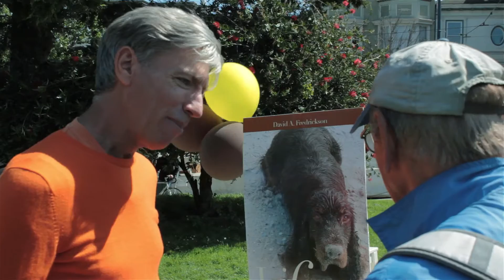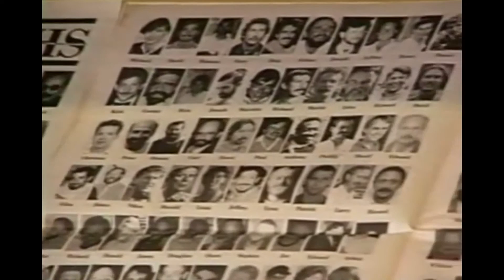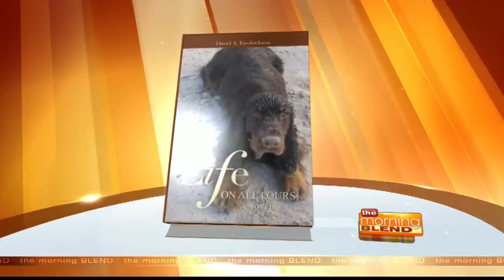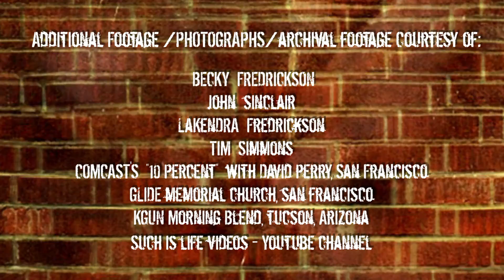Face to Face - Episode 22 with Writer David Fredrickson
In this episode writer David Fredrickson talks about his novel: Life On All Fours, which can be purchased on Amazon.com
or at your local book-stores.